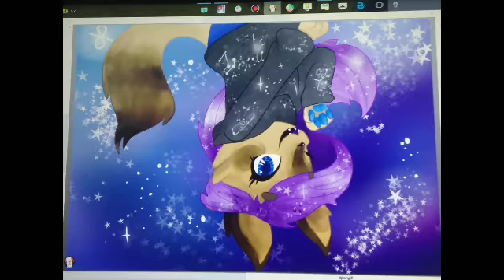Gift for sleepy floofy dorq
Heyo! This is a gift for sleepy floofy dorq. They asked if I could draw them and I did!

This was supposed to be a speed paint, I had the recording and everything done, but I can't upload things for my computer yet. I will figure it out soon and post the speed paint!

Characters and song d ont belong to me
Boo bye Pesto bestos!